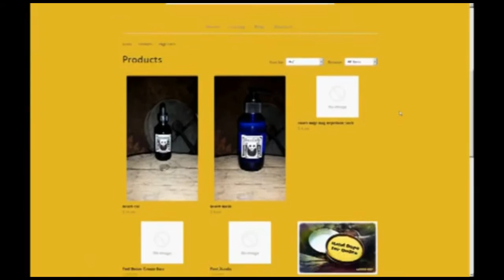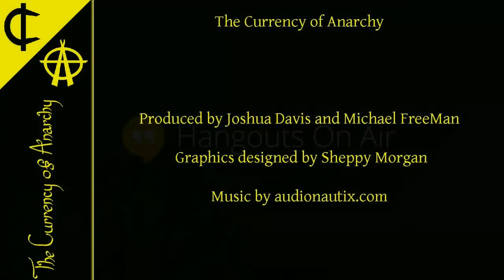The Currency of Anarchy - Jeff Tucker